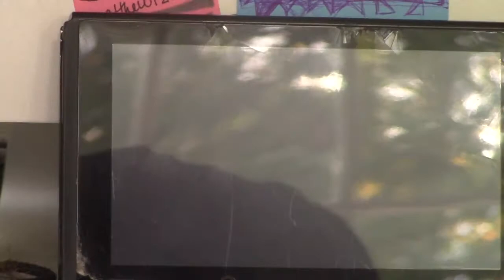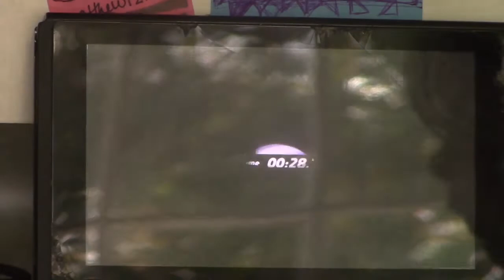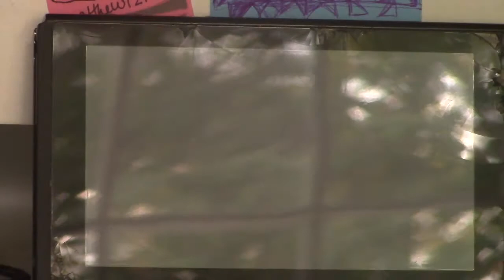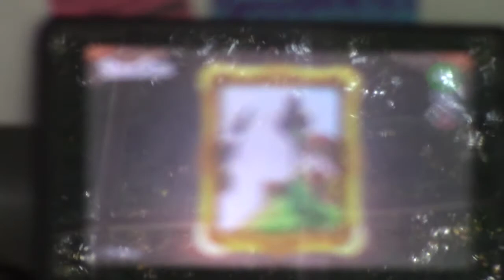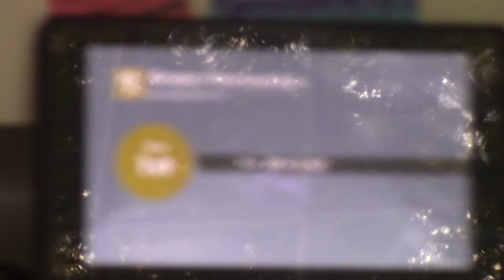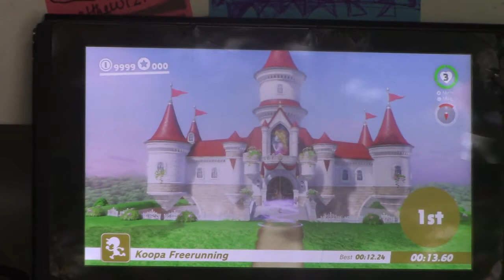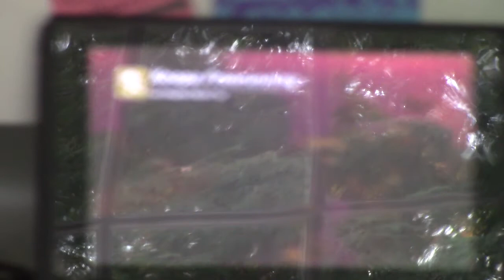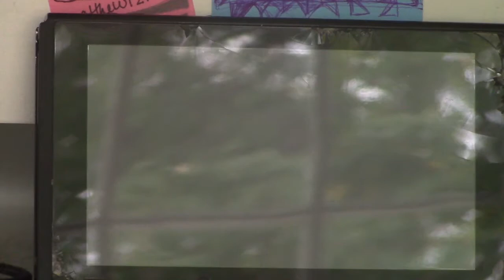Super Mario Odyssey - Koopa Freerunning RTA (19:51)